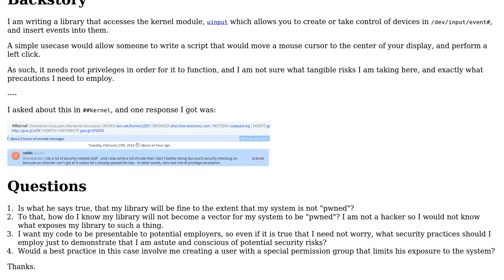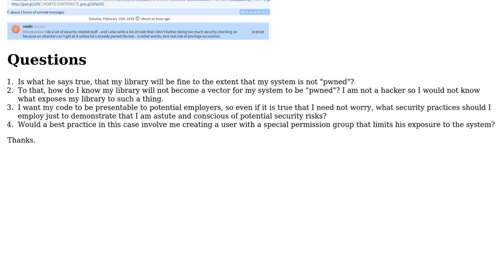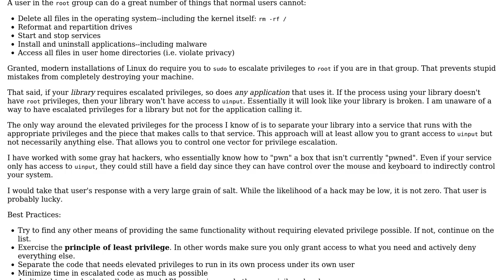What security practices do I employ when building a library that requires low level root access...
Software Engineering: What security practices do I employ when building a library that requires low level root access to certain devices and files?

With thanks & praise to God, and with thanks to the many people who have made this project possible! | Content (except music & images) licensed under CC BY-SA | Music | Images & others | With thanks to user Berin Loritsch user Anon and the Stack Exchange Network Trademarks are property of their respective owners. You are responsible for your own actions.